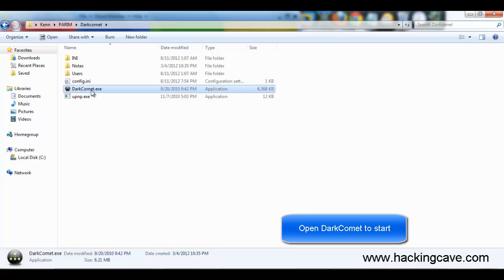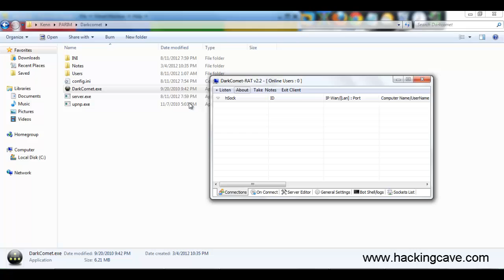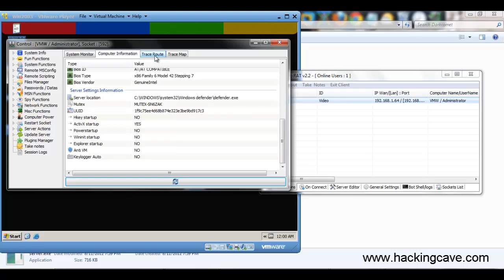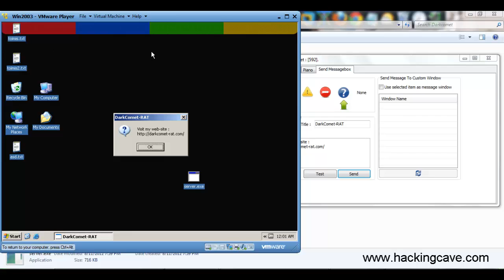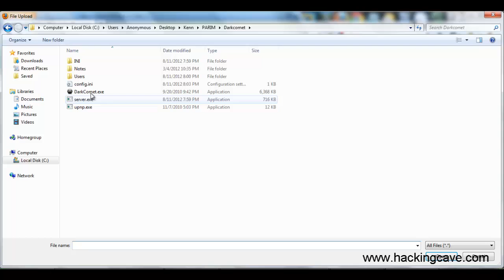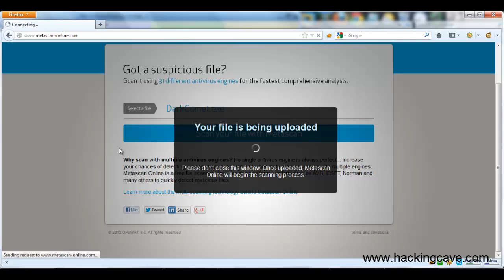DarkComet - How to use and download [MediaFire]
DarkComet is a really cool rat, that has awesome features, it is a must have remote administration tool for everyone!